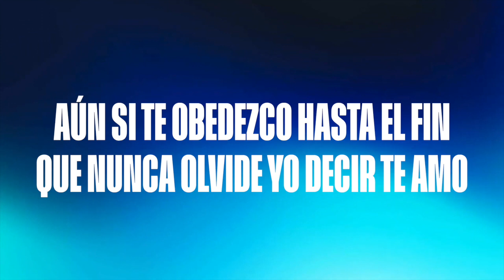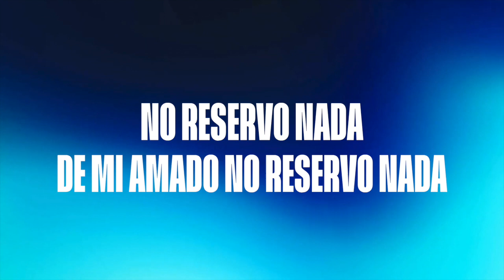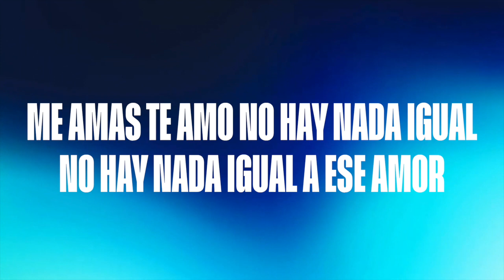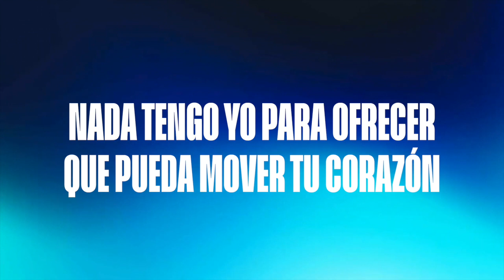Te Amo + Nada Mas Importa - Genock Gabriel & Karen Espinosa (Letra)